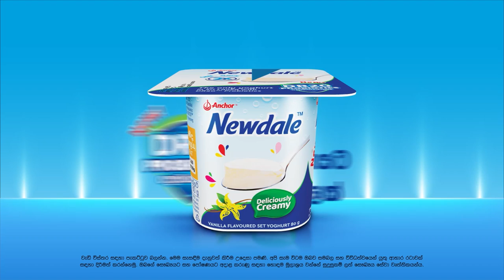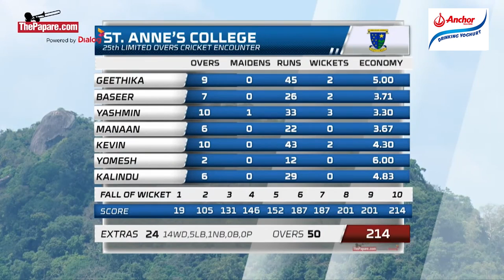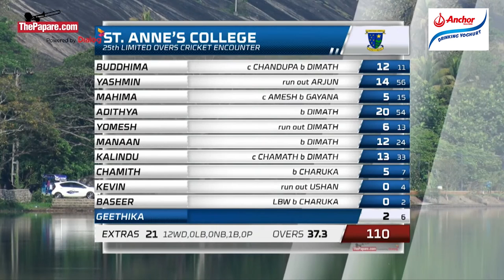Highlights - Maliyadeva College vs St. Anne’s College - 25th One Day Encounter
The 25th limited overs cricket encounter between Maliyadeva College and St. Anne’s College will be played on 26th March at Welagedara Stadium, Kurunegala.